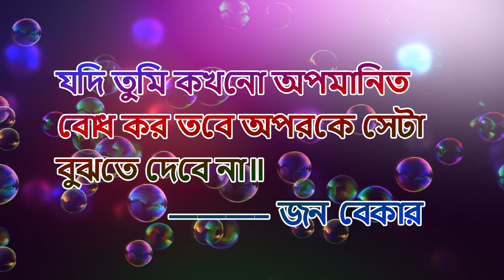One Word Can Change your Life | Tufan Paik | Toofan Paik | Motivation | Inspiration | Recharge Life